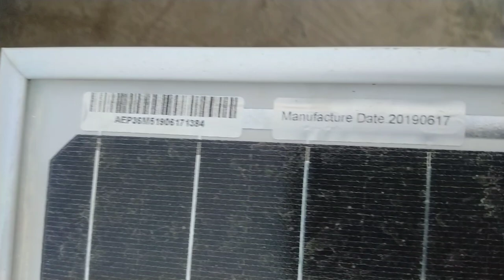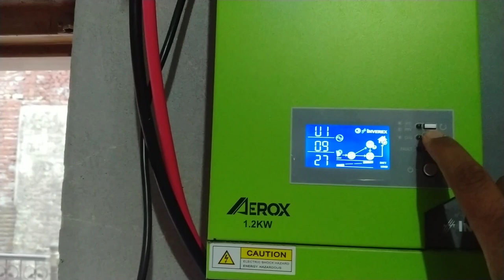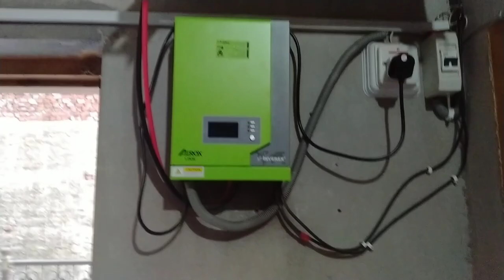Introduction Of Solar System // By Shani Vlogs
Aaj mousam boht acha tha chat par mousam enjoy krne gae to socha aap logo ko apne solar sysytem  ka introduction hi karwa dain
solar system in urdu,
solar system lagane ka tarika,
solar system banane ka tarika,
solar system ac,
a solar system consists of solar panel charge controller,
solar system dc,
solar system documentary in urdu,
solar system drawing for kids,
3d solar system,
lemon d solar system,
glowing 3d solar system,
3d solar system project,
m/s premier solar systems pvt. ltd,